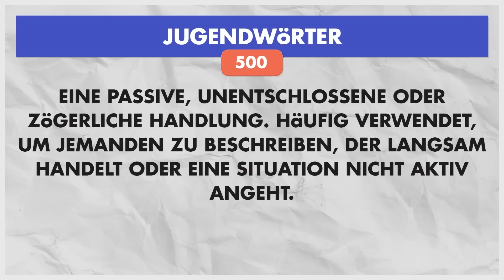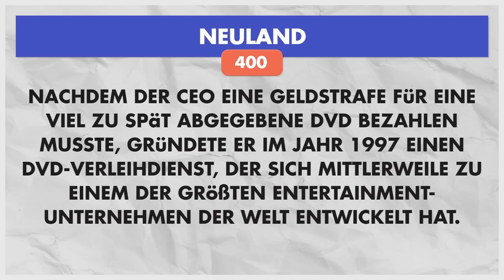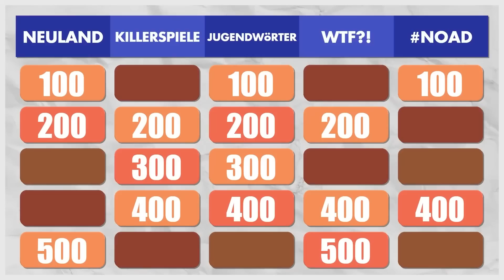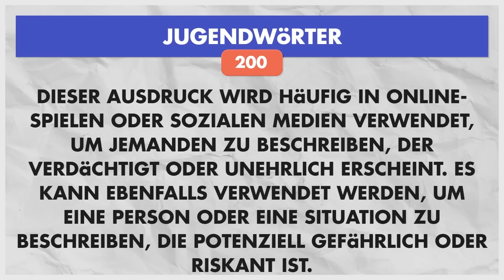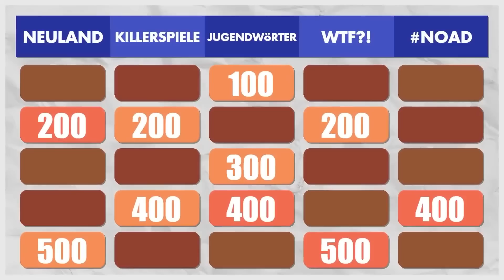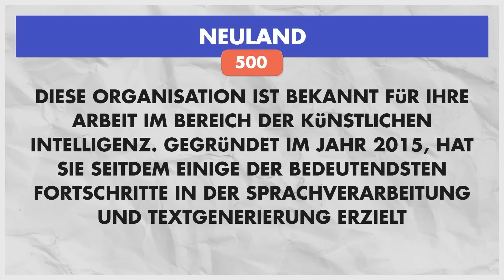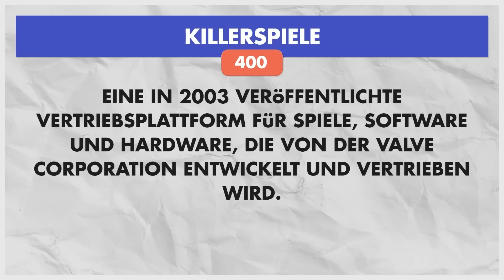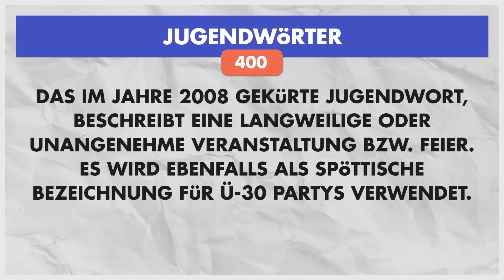Dieses Game ist RIGGED?! | Most Scuffed Part 1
Most Scuffed geht in die 3te Runde und Rumathra verkackt wieder einmal seine Moderationsrolle.

Creator-Code: Rumathra